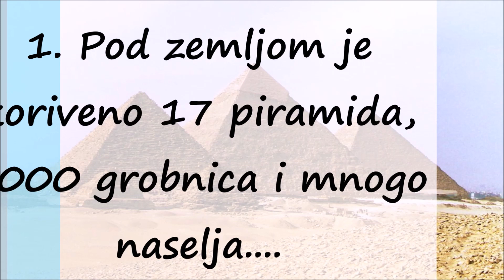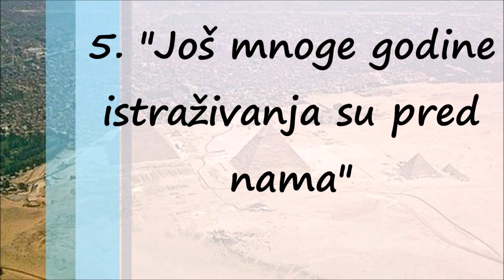U Egiptu Pronađeno 17 Novih Piramida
Ostaci egipatske piramide izgrađene pre otprilike 3.700 godina pronađeni su u blizini "krive piramide" kralja Snefrua, saopštilo je egipatsko Ministarstvo za antikvitete danas.

REŠENA MISTERIJA PIRAMIDE NA ANTARKTIKU: Otkrili su tajnu koja se krila ispod snega!

Piramida iz 13. dinastije nađena je u kraljevskoj nekropoli Dašura, nekih 30 kilometara južno od Kaira, saopštava ministarstvo.

Iskopavanje je još uvek u ranim fazama, a veličina piramide još uvek nije procenjena.